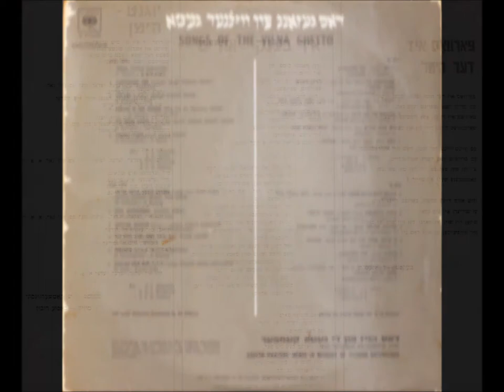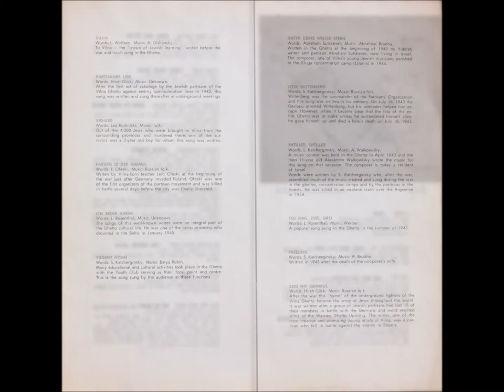Ich Beink Aheim - Nehama Hendel - איך בענק אהיים - נחמה הנדל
Ich Beink Aheim - Helena (Nehama) Hendel - איך בענק אהיים - הלנה (נחמה) הנדל

Songs of the Vilna Ghetto - Track 5 / שירי גיטו וילנה – שיר 5

Songs of the Vilna Ghetto is a compilation LP record released in 1969, featuring twelve Yiddish songs from World War II era. The songs were composed by the inmates of the Vilna Ghetto during the Holocaust and are sung by Nechama Hendel, Chava Alberstein, and Shimon Israeli with accompaniment from the CBS Israel Orchestra and Choir, conducted by Gil Aldema.

The album contains an 8-page booklet with lyrics in the Hebrew language, photographs from the ghetto, and historical information about the songs in English. According to the liner notes, the recording "was prepared by the Yitzhak Kalznelson House of the Ghetto Fighters, at Kibbutz Lochamei Hagetaot, Israel, in co-operation with the Vilna Organisation [sic] of Haifa."

(Quote from Wikipedia, the free encyclopedia)

חיפשתי הרבה את התקליט מאחר ונהגתי לשמוע אותו  הרבה בנעוריי. מודה שהייתה לו השפעה לא מבוטלת על החלטתי לעלות ארצה.
לפני מספר שנים, עם חזרתי ממשלחת לפולין, ניסיתי לאתר אותו ללא הצלחה.
חיפשתי גם ביד ושם, לשווא. בסופו של דבר התמזל מזלי והצלחתי למצוא עותק, שיר זה נלקח ממנו.